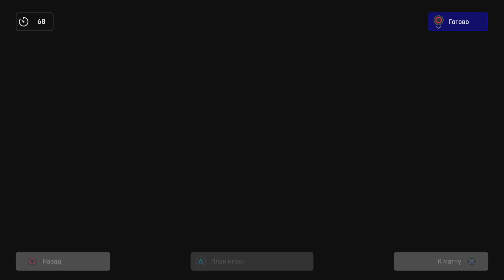Upravchik vs lupppituppi